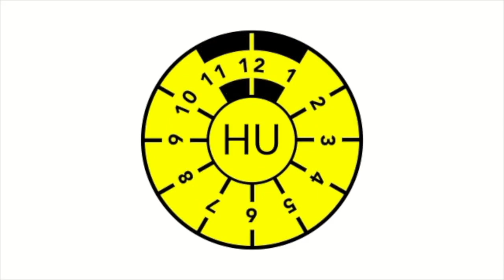26.12.2022 - Highlights - EV Landshut vs. Heilbronner Falken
Highlights zum DEL2 - Spiel EV Landshut vs. Heilbronner Falken